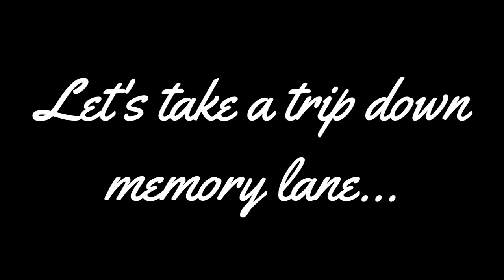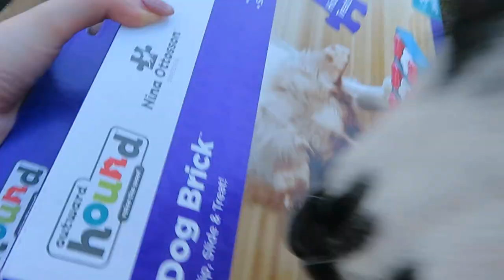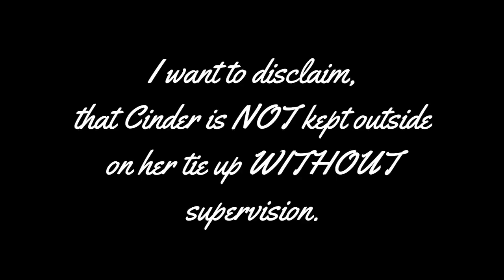Celebrating My Dalmatians First Birthday | HAPPY BIRTHDAY CINDER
Patrick Ginart - $10
Ryan Kelleher - $10
Darien Williams - $10
Mathieu Hamelin - $5
Zachary Buccieri - $20
Matthew Shawl - $15

|FAQ's|
Age: 20
Camera: Canon EOS Rebel T5i
Vlog Camera: Canon sx720
Editing Software: Sony Vegas Pro 15
Thumbnail creator: Picmonkey